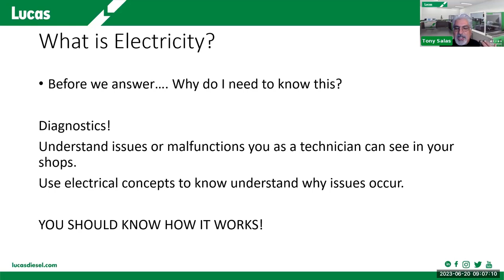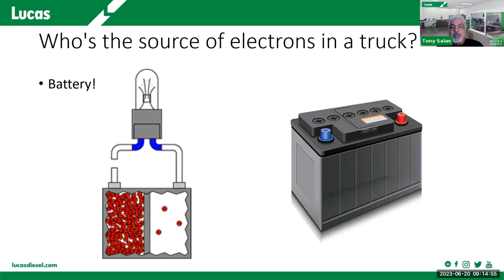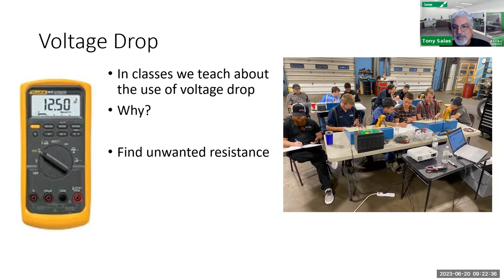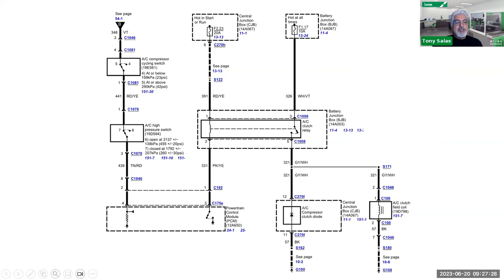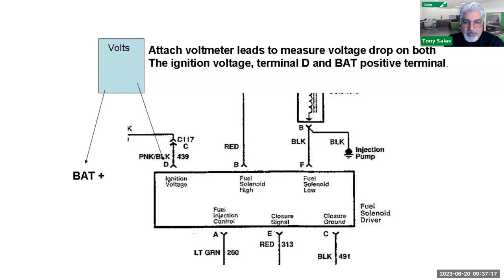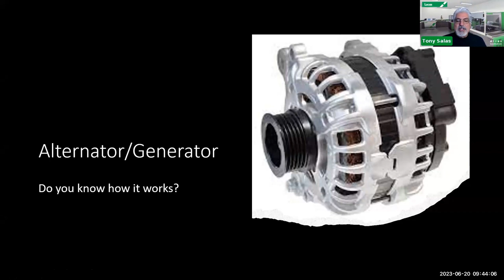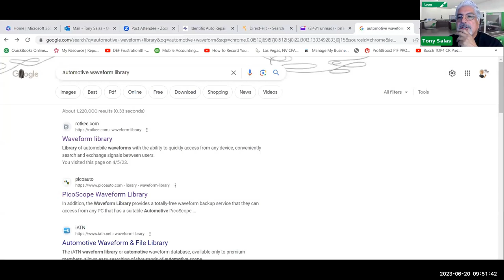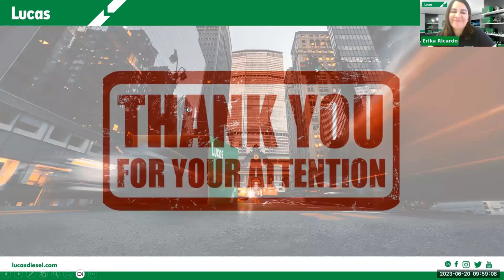TECHNICAL WEBINAR by TONY SALAS - WHAT IS ELETRECITY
❯❯ Tony Salas, Instructor will discuss on:
- What is electricity and how lead acid battery operates
- Charging techniques
- Generator/alternator operation
- Discuss new strategies systems make when there is an issue on newer    diesel trucks
- He will review what is voltage, amperage and resistance
- He will review the use of the meter and discuss the power of a labscope